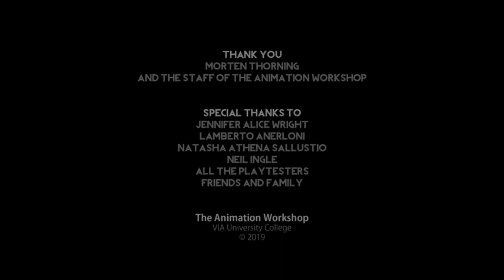Burning Daylight - Burning Daylight Trailer - Gameplay